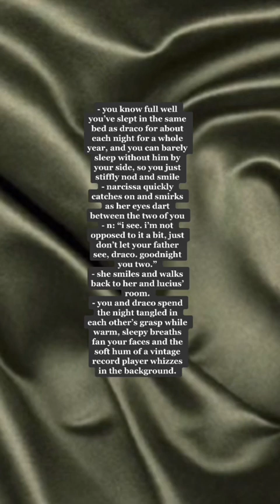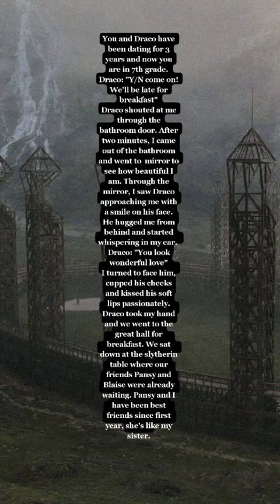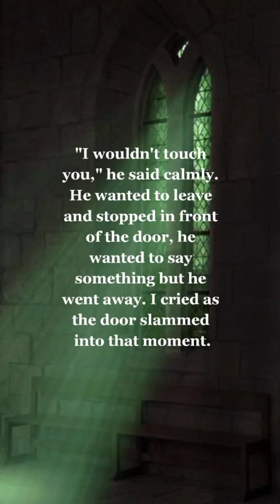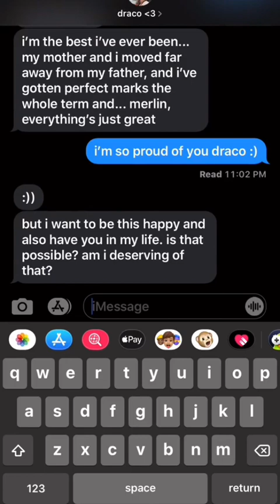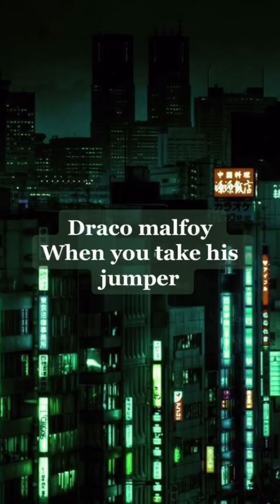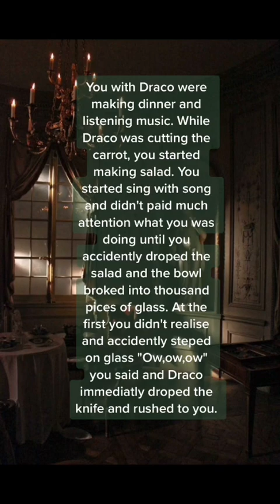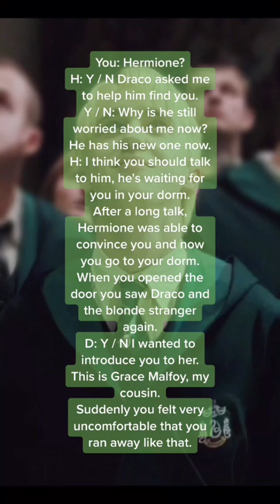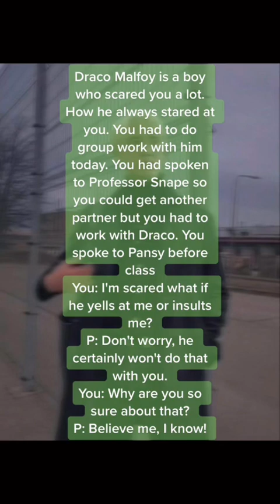How DRACO MALFOY reacts.. [ALL NEW] || How the HP boys react compilations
*tiktok belongs to owners.

Hey loves 🖐🏻
I'm a normal girl, who simps for fictional characters 😃

Robert Pattinson has my heart 💙✋🏻

I'm a hugger and a Hufflepuff💛

I write stories as my hobby, hope you'll like them.

ID: @itsme._jennifer

And I also make Edits and posts on the insta account of

Other Fandoms include ↓
💙 The Twilight Saga
💛  Fantastic Beasts
🖤 Deadly Class
❤️ Riverdale

Always remember you're perfect and I love you. 😘🥰

MAY YOU HAVE A GREAT DAY / NIGHT.